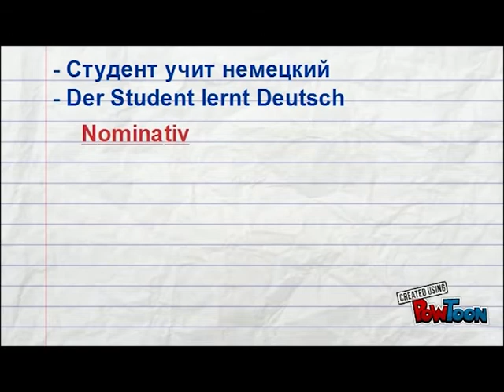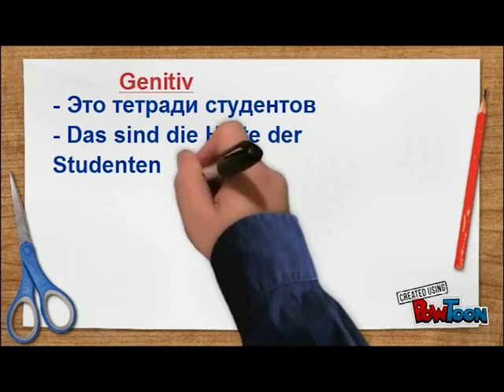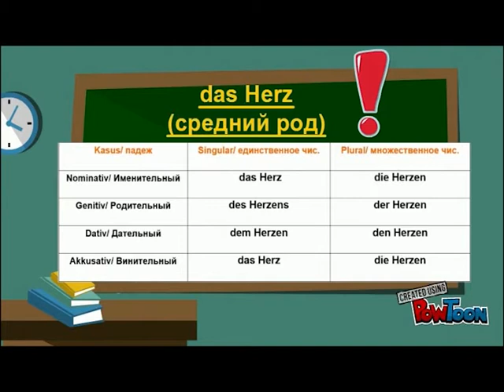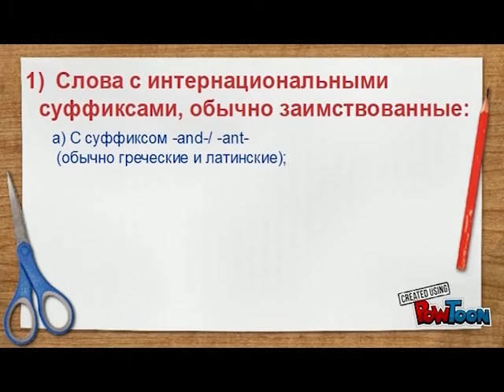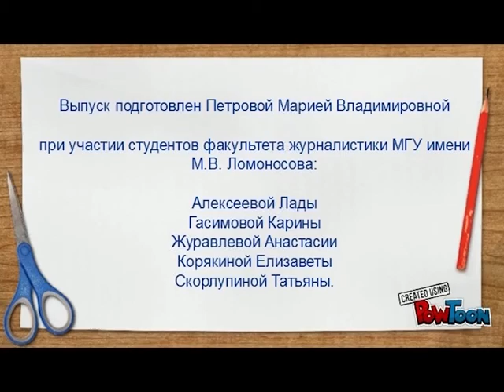Deutsch A1: Существительные слабого склонения в немецком языке. «Слабые мужчины»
Данный урок научит Вас правильно склонять существительные  слабого склонения, известные так же как «слабые мужчины».